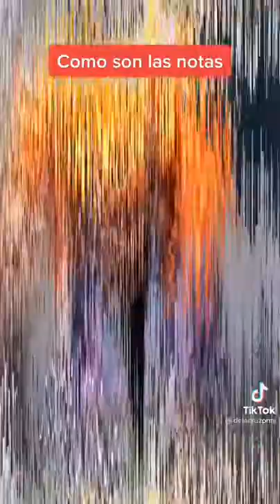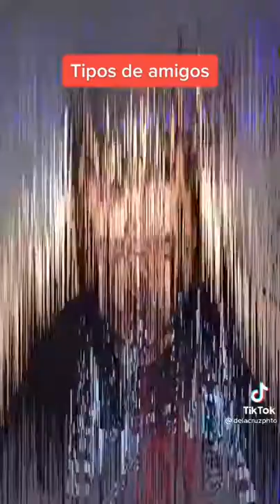recopilación de tiktoks de delacruzphto